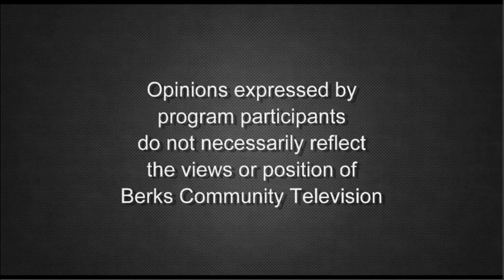Irish Setters | All About Dogs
Pat Mock talks with Pat Lyons about her Irish Setters.